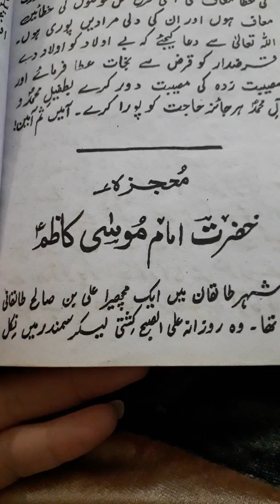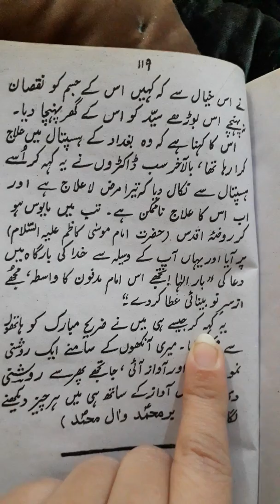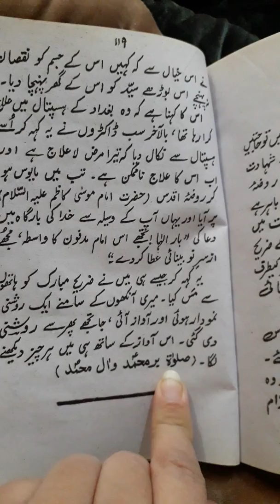mojza imam musa kazim a.s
channel name is shine rubab and this channel is about mojzat e  ahle bait and namz  e  ahle bait we  will explain all prayers of ahlebait and will explain all type of prayers according to your problems of life and you can ask us what type of prayer you need ansd we will try to upload according to your demand as well .Do share like and subscribe our channel and we will try our best to make it more informative for you
for more details: comment us